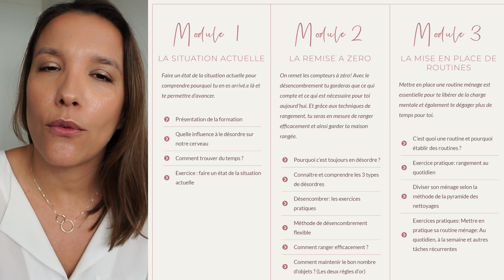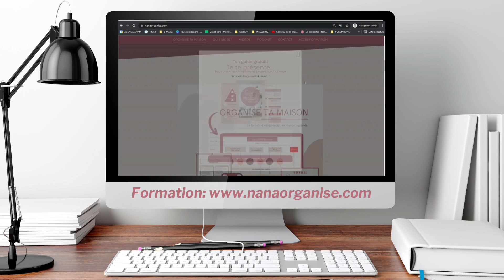Q&A: Je réponds à tes questions! FAQ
Je réponds aux questions qui m’ont été posé lors d’un sondage sur Instagram.
Retrouve ci-dessous les chapitres avec les questions pour pouvoir avancer, si tu le désires.

ps: petite précision concernant cette vidéo. J’ai eu énormément de bug technique pour monter cette vidéo. J’ai fait de mon mieux et je sais que ce n’est pas à la hauteur de ce que je voulais produire. Je recherche une solution pour pouvoir améliorer le temps que je passe sur chacune de mes vidéos !

♥ ORGANISE TA MAISON, LA FORMATION ♥
🎓 Ma formation en ligne pour avoir une maison rangée et propre facilement

🎬 LES CHAPITRES
00:00:00 - Intro, explication de la vidéo
00:01:46 - Quelle est ta formation de base?
00:03:17 - Que réponds-tu à ta fille à la question: Quel est le travail de maman?
00:05:50 - Quel âge as-tu?
00:07:50 - Depuis les enfants, as-tu le temps d’être en tête-à-tête coquin avec ton mari?
00:09:08 - Publicité
00:10:20 - Qu’est-ce qui te motive sur les réseaux sociaux?
00:11:38 - Combien de fois fais-tu tes courses? Vidéo rangement courses?
00:13:50 - Comment rêves-tu de développer Nana Organise?
00:16:18 - Quelle est la tâche ménagère que tu aimes le moins?
00:17:19 - Pourquoi l’organisation?
00:18:24 - Londres te manque?
00:19:26 - Où habites-tu?
00:20:15 - Regrettes-tu de ne pas avoir pensé à ton nouveau job plus tôt?
00:21:30 - Quelle formation as-tu suivi pour devenir coach en organisation?

Ce podcast est dédié aux mamans qui veulent se sentir bien de leur intérieur à l’intérieur de chez elles grâce au désencombrement matériel et mental. Je te partage des conseils, des astuces ou encore une expérience de vie tout cela dans la bonne humeur. Tu peux retrouver tous les épisodes en recherchant “Happy Nana, Happy Mama” sur n'importe quelle plateforme de podcast app (p. ex. : Spotify, Apple Podcasts, Google Podcasts etc).

♥ QUI SUIS-JE ♥ Moi, c'est Ana Alice. Je suis experte en organisation et motivation. Je suis aussi accro à la bonne humeur. Ma mission est de t’accompagner à te sentir bien dans ta maison et dans ton esprit. Ma méthode de travail est personnalisée et basée sur l’accompagnement dans le désencombrement matériel et mental, l’optimisation de ton temps ainsi que t’aider à avancer dans tes projets personnels.